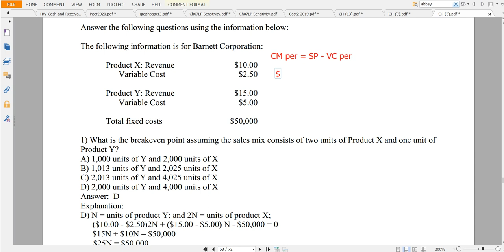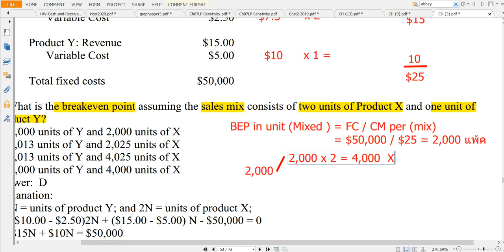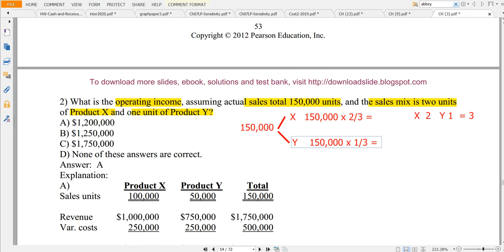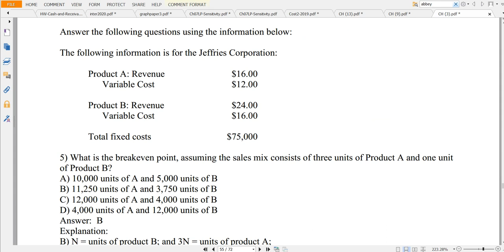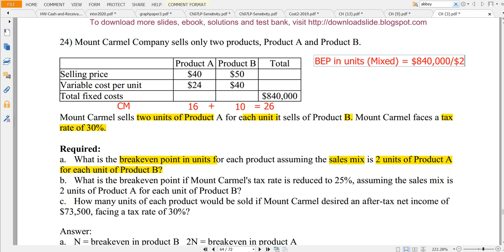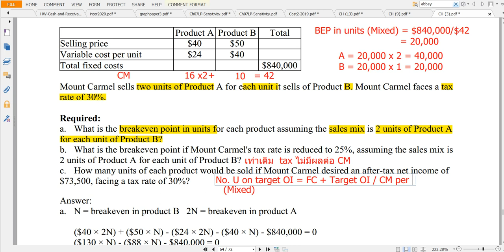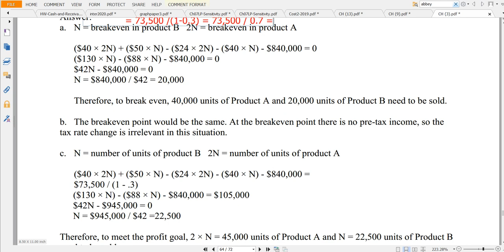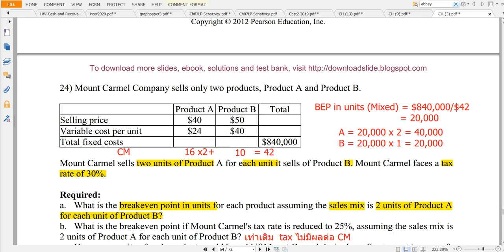CH3 COst2 product mixed